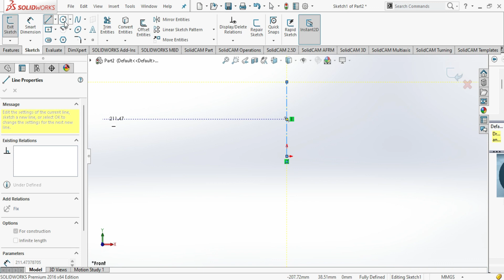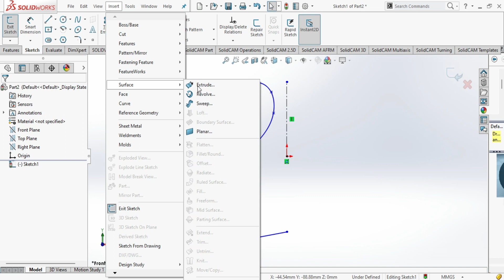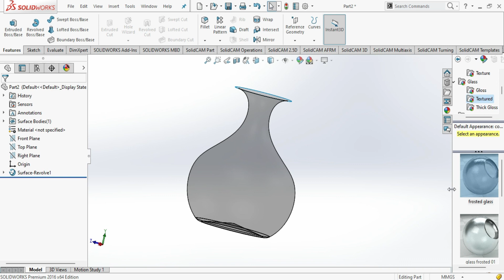How to Design a Mug in Solidwork Solidworks Tutorials for Beginners